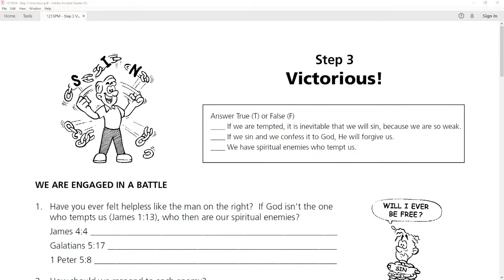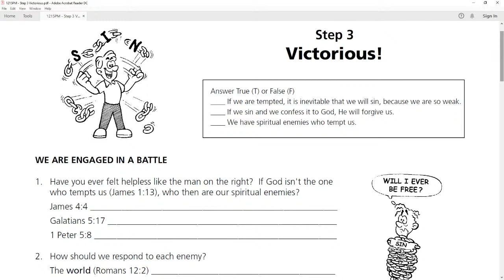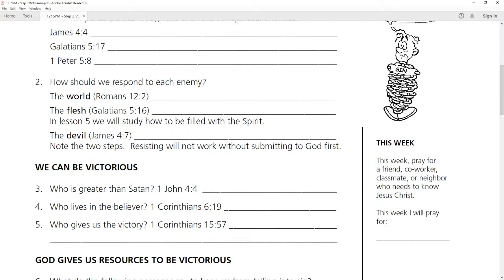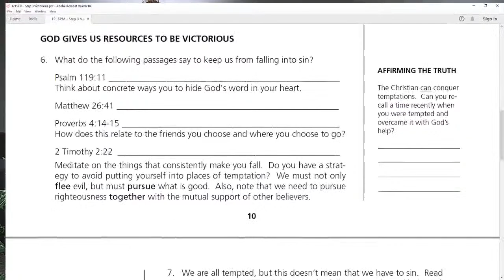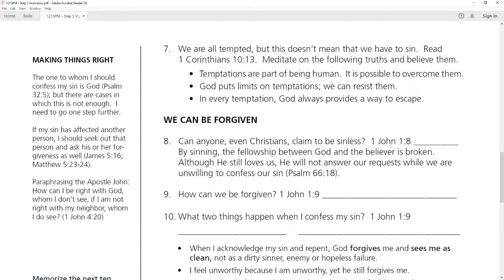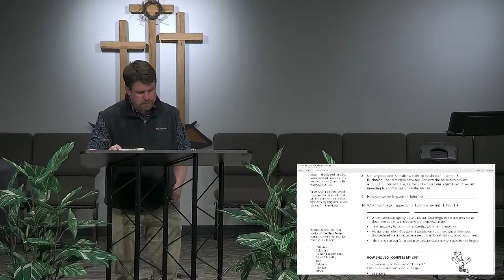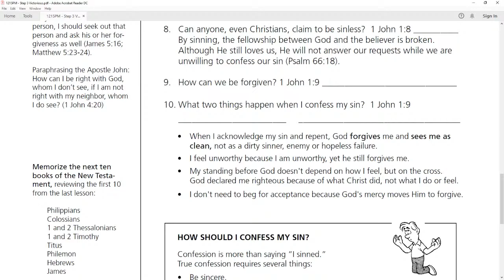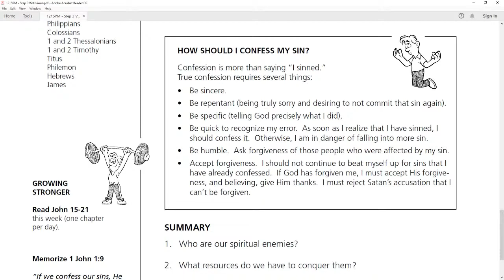Pastor Sean - Step 3 Victorious!